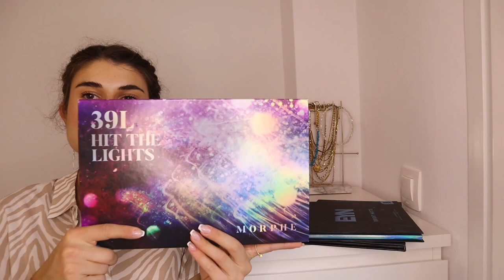Ξεκαθάρισμα και Οργάνωση Καλλυντικών | Kalina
Καλωσήρθατε στο Καλινοκαναλοοοοο στο σημερινό βίντεο θα δείτε πως ξεκαθαρίζω και οργανώνω την makeup collection μου